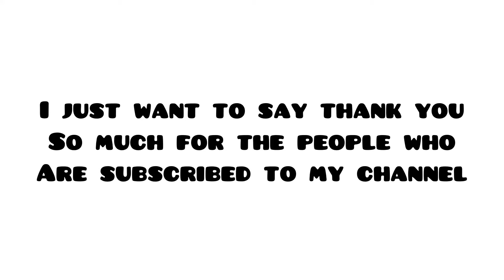70 Subs Car Compilation Video